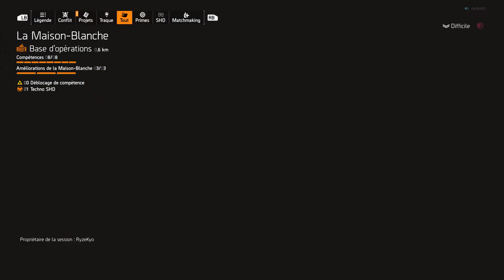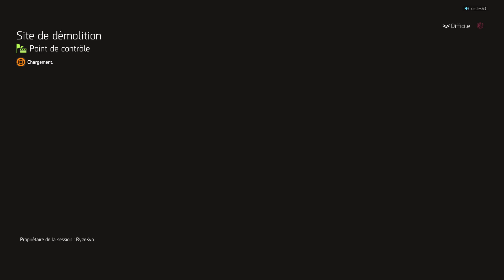Tom Clancy's The Division 2 - Plusieurs Primes en même temps ^^!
Avec l'aide de back-up, j'ai profité pour faire plusieurs Primes en même temps d'un coup héhéhé ^^! :-p